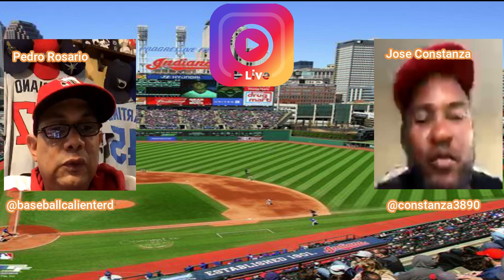EX MLB JOSE CONSTANZA, EL DISCRIMEN EN LAS GRANDES LIGAS.